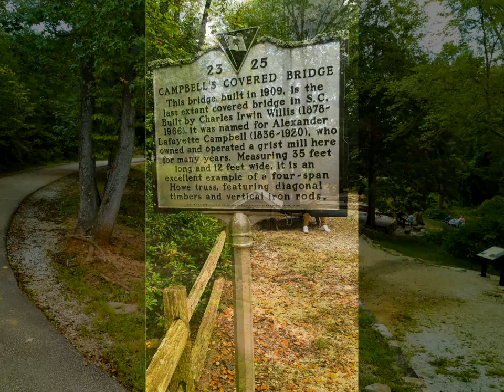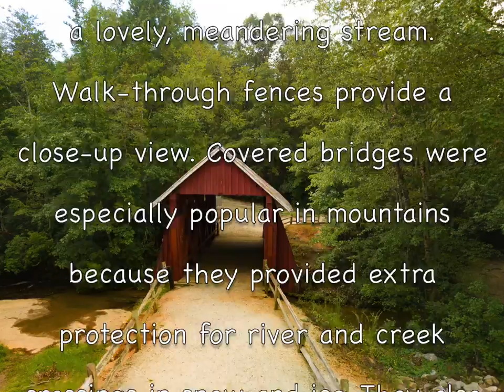Campbells Covered Bridge by drone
Campells Covered Bridge in  Geenville County, SC by drone Mavic Pro